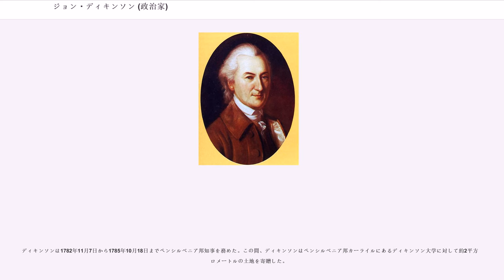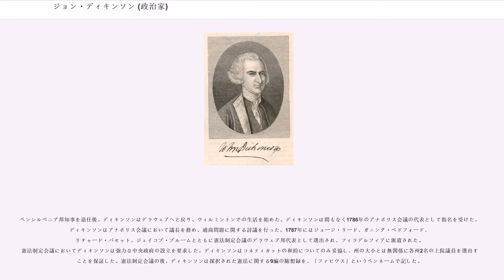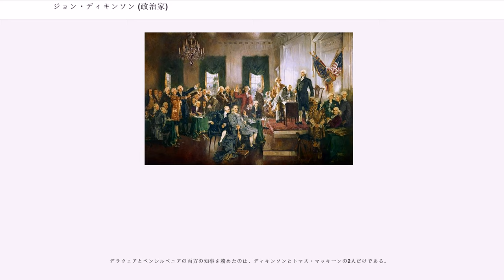ジョン・ディキンソン (政治家)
ジョン・ディキンソン（John Dickinson, 1732年11月8日 - 1808年2月14日）は、アメリカ合衆国の弁護士、政治家。アメリカ独立戦争において大陸軍の指揮官を務め、大陸会議ではペンシルベニア邦とデラウェア邦の代表を務めた。また同時期にペンシルベニア邦とデラウェア邦の知事も務めた。ディキンソンは穏健派の指導者としてイギリス本国との和解を望み、独立宣言を時期尚早としたが、独立後はこれを認め、連合規約の起草などに尽くした。

1732年11月8日、ディキンソンはメリーランド植民地のトラッペにおいて、タバコ農園を営む一家に生まれた。父親のサミュエル・ディキンソンは1654年にイングランドからバージニア植民地に移住してきたチャールズ・ディキンソンの曾孫であり、母親のメアリーはフィラデルフィアの裕福なクエーカーの商人の娘であった。ディキンソン一家は1740年にデラウェア植民地のケント郡に移り住んだ。

ディキンソンは家庭教師に勉強を教わり、1750年にフィラデルフィアのジョン・モランドの下で法律の勉強を始めた。ディキンソンは1753年に弁護士として認可を受け、ロンドンの法学院ミドル・テンプルでその後3年を過ごした。そして1757年、ディキンソンはフィラデルフィアで弁護士業を開業した。

1770年、ディキンソンはメアリー・ノリスと結婚した。メアリーはフィラデルフィアの裕福なクエーカーの娘であり、父親はペンシルベニア植民地議会の議長アイザック・ノリスであった。ディキンソンはメアリーとの間に、以下の子供をもうけた。

ディキンソンはデラウェアとペンシルベニアの両方に家を構え、裕福な生活を送った。デラウェアではケント郡ドーバー近郊のジョーンズ・ネックに「ポプラ・ホール」と呼ばれる家を建て、そこを青年時代の主たる生活拠点とした。政治に参加するようになってからは、1776年から1781年までをそこで過ごしたが、1781年8月に王党派による略奪を受けた。その後、家は修復されたが、1804年に火災で大部分が焼失した。この家は現在、デラウェア州によって管理されており、再建された家は一般開放されている。ディキンソンはペンシルベニア邦知事を務めた後、デラウェア州ウィルミントンへと戻り、1785年にマーケット通りの北西から8番目の角に邸宅を構えた。

ペンシルベニア州では、フィラデルフィアのフェアヒルにあった妻の家族の地所に、大邸宅を構えた。チェスナット通り沿いにあったその邸宅は、不在中の1776年に病院へと改装され、その後1777年10月のジャーマンタウンの戦いでイギリス軍によって全焼させられた。

ペンシルベニアおよびデラウェアの地域はそれぞれ別々の植民地であったが、創設者ウィリアム・ペンは一括統治することを望んでいた。これらの植民地は同じ行政府を共有していたが、1704年に議会が完全に分離し、フィラデルフィアとニューキャッスルに分かれた。

18世紀中葉、デラウェアの政治は2つに分裂した。一方はケント郡およびサセックス郡の米国聖公会を基盤とする王党派、もう一方はニューキャッスル郡のアルスター・スコッツや長老派教会を基盤とする独立派であった。大部分は王党派であり、植民地議会でも多数派を占めており、イギリス政府との和解を支持していた。この中でディキンソンは王党派に近い考えを有し、特に植民地の所有権に関して強く懸念した。

ディキンソンは1759年および1760年の会期でデラウェア植民地議会のケント郡代表として選出され、1760年の議会では議長を務めた。

その後、ディキンソンはペンシルベニア植民地議会の代表としても選任され、1762年および1764年の会期を務めた。1765年にニューヨーク市で印紙法会議が開催されることが決まったときには、ペンシルベニア植民地議会はジョン・モートンおよびジョージ・ブライアンとともにディキンソンを代表として派遣することを決定した。ディキンソンは印紙法会議で採択されたイギリスへの印紙法反対決議の大部分をまとめた。

印紙法会議へ参加中、ディキンソンはペンシルベニアにおいて「ハーフ・アンド・ハーフ・ホイッグス」と呼ばれる党派を主導した。ディキンソンらはイギリスが新たに打ち出した課税政策に対してペンシルベニア植民地で最初に反対の声をあ...